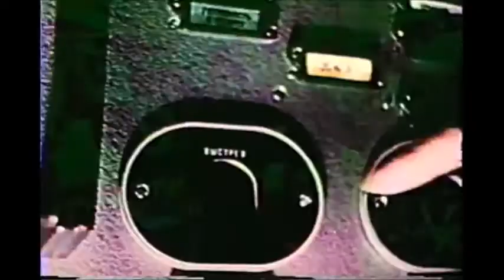The Soviet Threat, USAF movie in the late 70s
From the archives of the San Diego Air and Space Museum